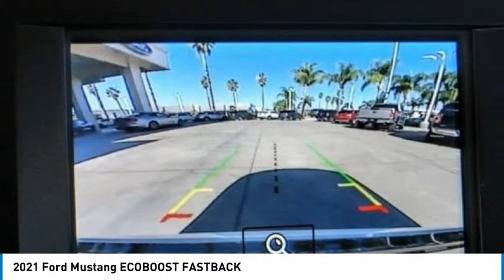2021 Ford Mustang RIVERSIDE,TEMECULA,SAN BERNARDINO,MORENO VALLEY,FONTANA 10610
2021 Ford Mustang ECOBOOST FASTBACK

Fritts Ford
8000 Auto Drive

FRITTS FORD, PROUDLY SERVING RIVERSIDE, TEMECULA, SAN BERNARDINO, MORENO VALLEY, FONTANA, AND SURROUNDING CALIFORNIA LOCATIONS. THIS OXFORD WHITE 2021 Ford MUSTANG IS EQUIPPED WITH A ENGINE; 2.3L ECOBOOST, AUTOMATIC TRANSMISSION, AND RECEIVES AN ESTIMATED 21 City/29 Hwy MPG. 2021 Ford MUSTANG ECOBOOST FASTBACK 2021 Ford Mustang EcoBoost Ready to take home today!. RWD 10-Speed Automatic 21/32 City/Highway MPG EcoBoost 2.3L I4 GTDi DOHC Turbocharged VCT Stock #: 10610 | VIN: 1FA6P8TH0M5139131 | 2021 Ford Mustang EcoBoost Fastback Fritts Ford